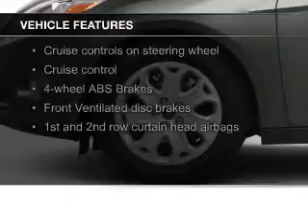2014 Ford Focus - Cumming GA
Year: 2014
Make: Ford
Model: Focus
Trim: Titanium
Engine: 2.0 liter inline 4 cylinder 16 valve
Transmission: 6-Speed Automatic with Auto-Shift
Color: Ruby Red
Mileage: 75
Address:
1805 Atlanta Highway